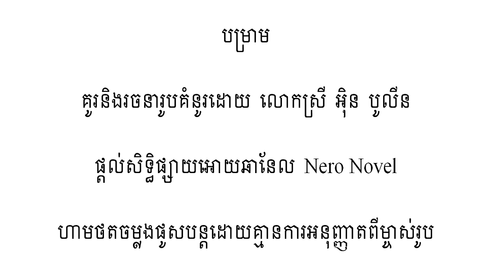និទានរឿងព្រេង​ -​ ដំណើរសមុទ្ររបស់ស៊ិនបាត លើកទី២ និទានអមដោយរូបភាព |​ Nero Novel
- ធ្វើការគាំទ្រឧបត្ថមលើកទឹកចិត្តដល់អេតមីន
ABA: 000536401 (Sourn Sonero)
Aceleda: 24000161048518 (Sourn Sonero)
SCB (ថៃ): 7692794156 (Sonero Sourn)
- ទឹកប្រាក់ទទួលបាននឹងត្រូវយកទៅទិញរឿងមកនិទានជូនបងប្អូន
- ស្វាគមន៍មកកាន់ប៉ុស្តិ៍និទានរឿងព្រេងរបស់ខ្ញុំបាទ សួន សូណេរ៉ូ
- រឿងនិទានថ្ងៃនេះមានចំណងជើងថា រឿងដំណើរសមុទ្ររបស់ស៊ិនបាត លើកទី២
- រីករាយស្តាប់រឿងព្រេងខ្មែររបស់យើង
- អរគុណច្រើន